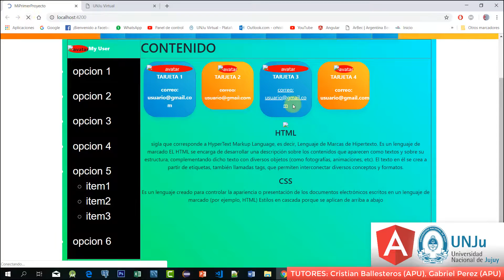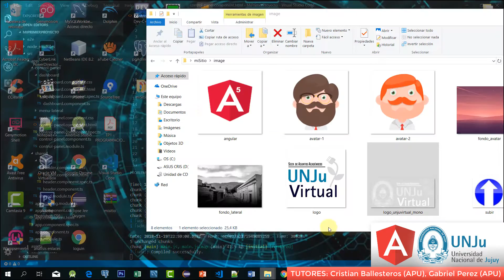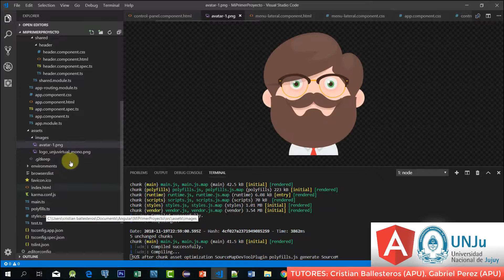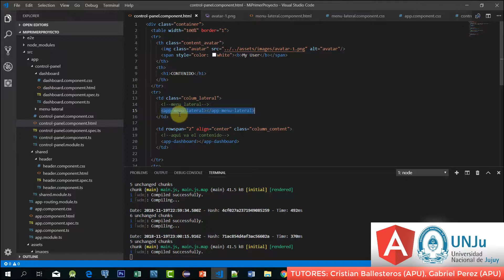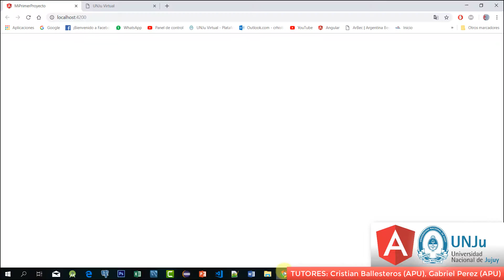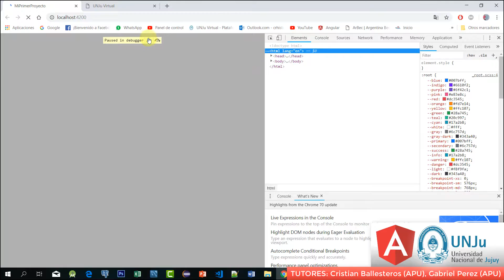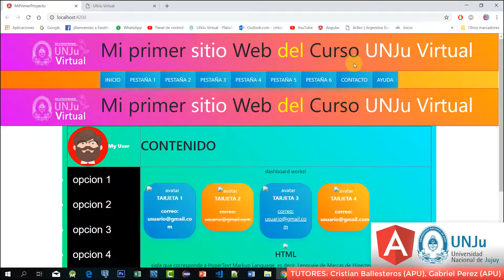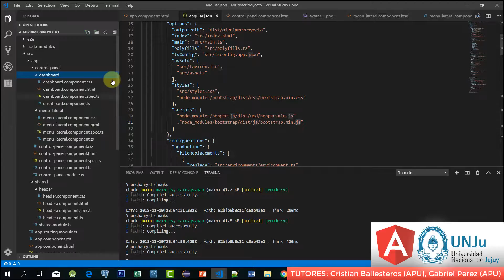modulos y componentes en Angular EJEMPLO DE PRACTICA PARTE 5/5